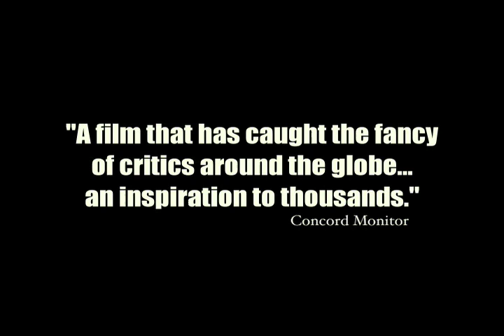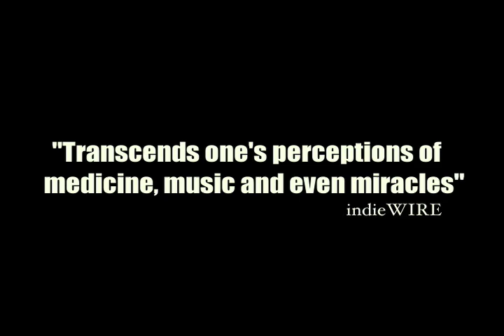Life. Support. Music. (Updated Trailer) by Eric Daniel Metzgar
Trailer for the award-winning documentary by Eric Daniel Metzgar about Jason Crigler's recovery.